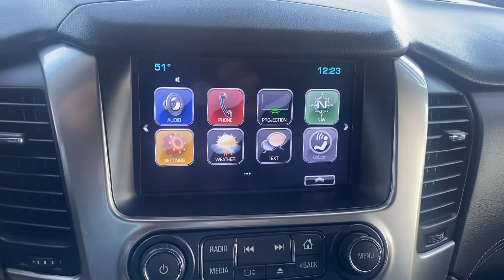2020 Chevrolet Suburban Premier